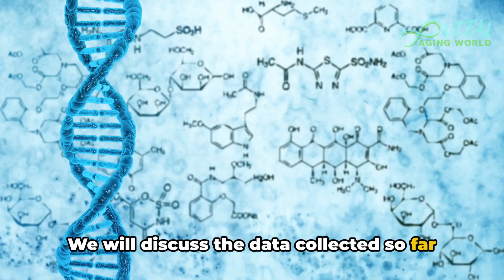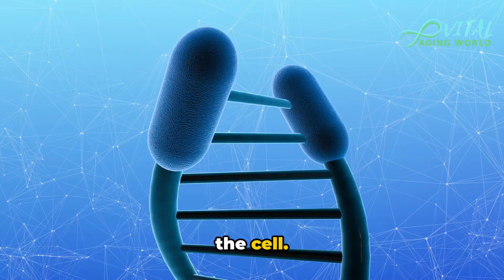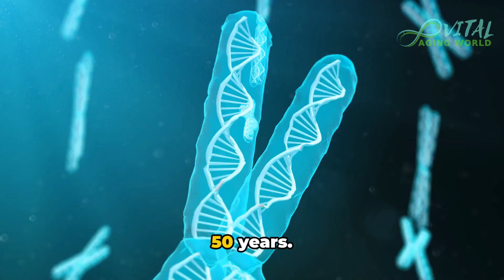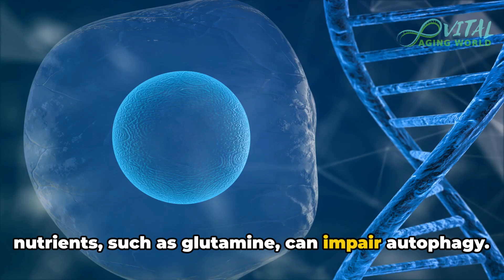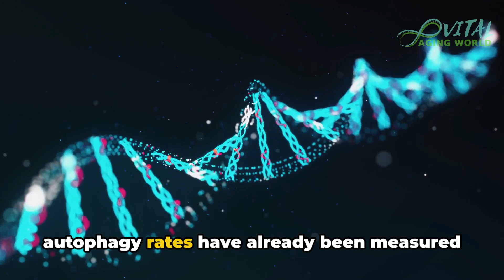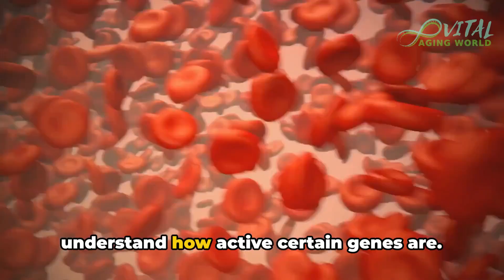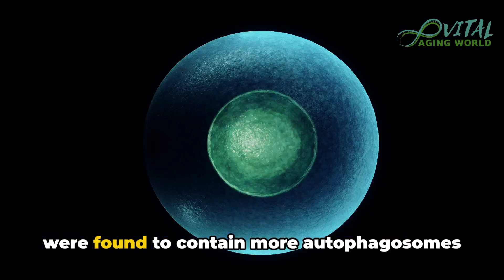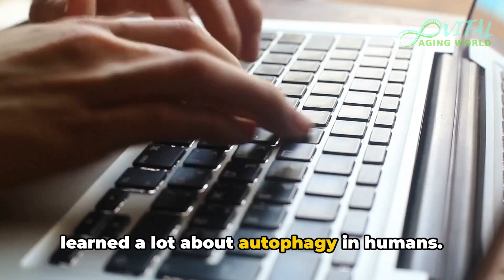Fasting autophagy and health in humans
Discover the amazing health benefits of fasting and how it affects autophagy in your body. Learn how to improve your health and prevent disease. Join us on this exciting journey through the science of autophagy.

Sources:
Autophagy rates in humans
Measuring autophagy rates in humans?
When does the autophagy rate increase in humans?

OUTLINE:
00:00:00 Understanding Autophagy
00:02:04 Human Studies
00:04:12 Autophagy Dynamics
00:07:10 Triggers and Timing of Autophagy Activation